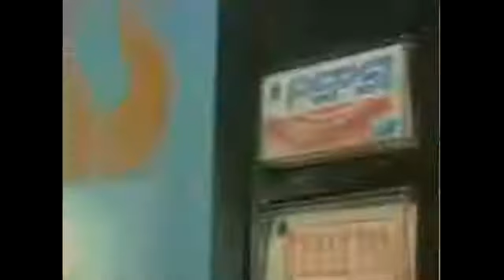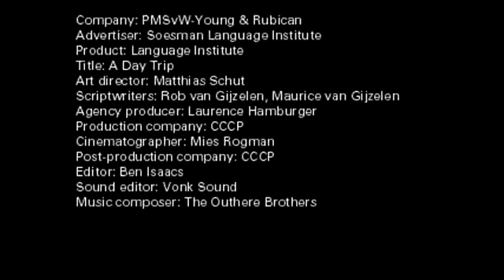Бүх цаг үеийн шилдэгт тооцогдох хошин эротик рекламнууд...